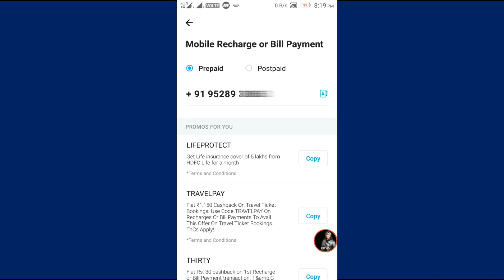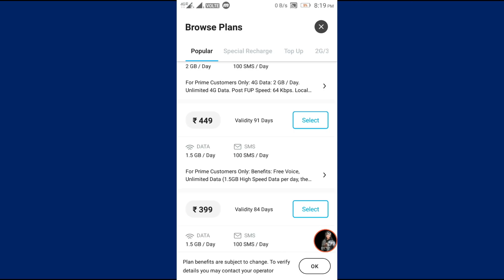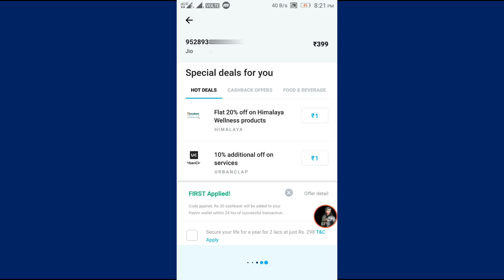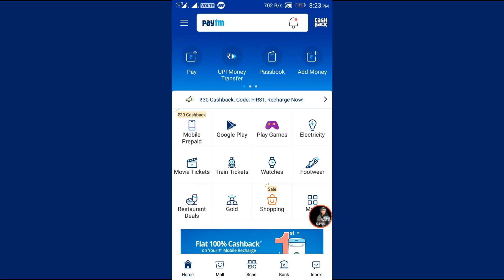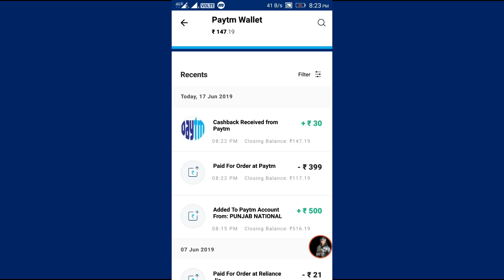Paytm से मोबाइल रिचार्ज कैसे होता है और कैशबैक कैसे मिलता है जानिए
Hello friends, Welcome to "KPG Tech"
paytm se mobile recharge cashback kaise le paytm se mobile recharge kaise kare Paytm se mobile recharge kaise karte hain | how to recharge mobile balance in paytm in hindi

My Mic